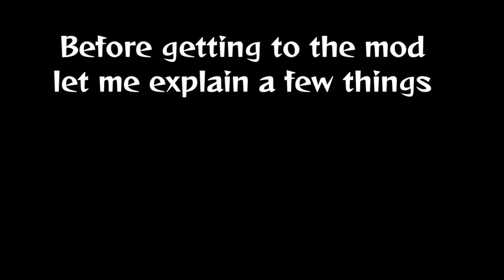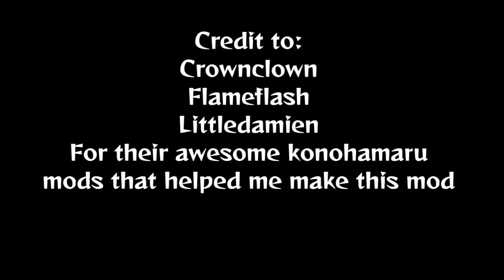NSUNSR RTB KONOHAMARU MOVESET MOD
Storm4 voice(100%) JP/US.

Credit to Crownclown,Flameflash and Littledamien for their awesome Konohamaru moveset mods that helped me make this mod.
Credit to Xuan thai for teaching me how to port voices for Storm4.
Credit to Valant96 for teaching me how to add clones to characters.
Credit to Hyuga Jonin for helping with the voice file of the characters.
Credit to yousufreco for no reason XD.

If you ever use this mod on a video make sure to give credit XD.